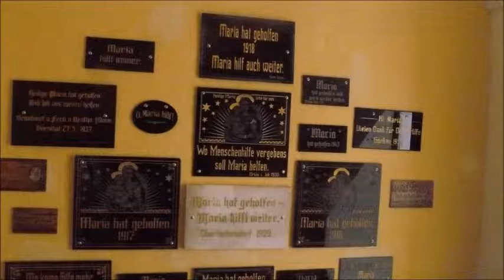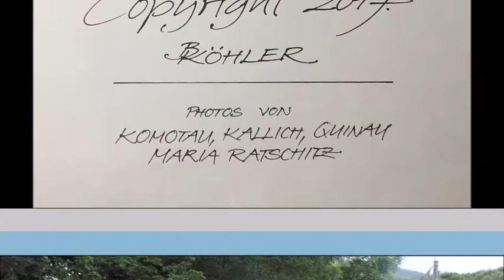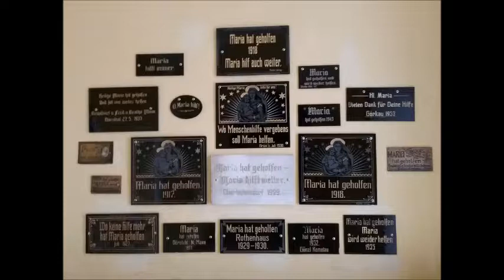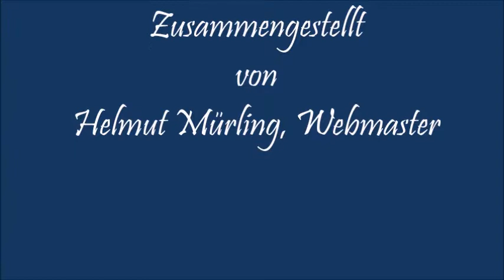Gedenken Deutschneudorf +Wallfahrt Quinau 2017